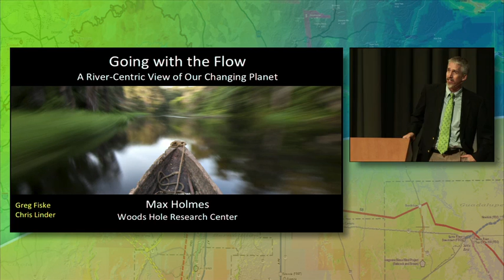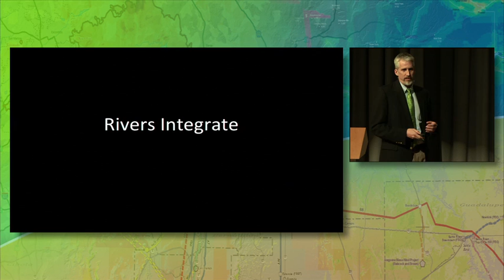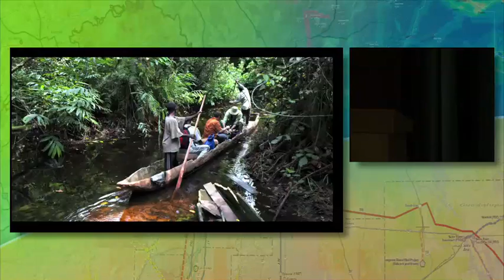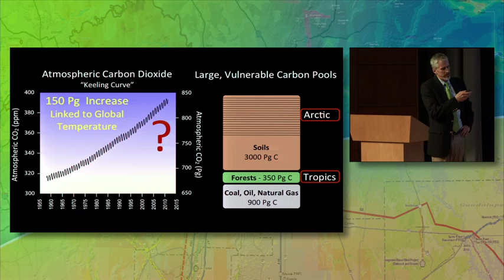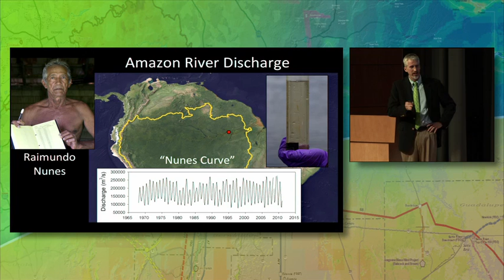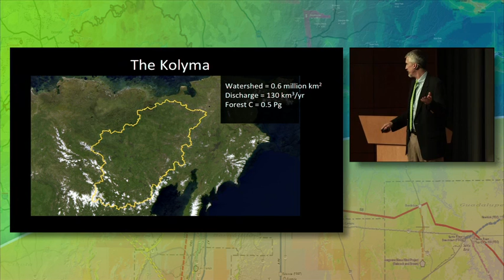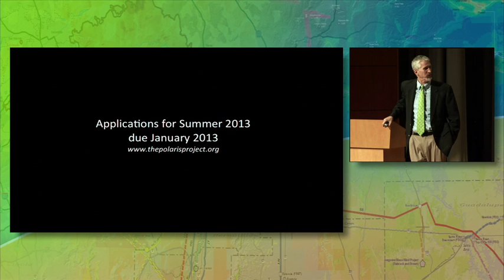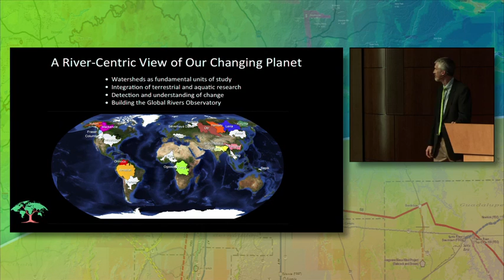Going with the Flow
A River-Centric View of our Changing Planet by Dr. Max Holmes